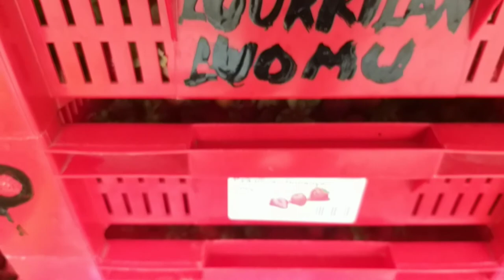สตรอเบอร์รีสุกหลายคักมาเด้อเก็บชว่ยกัน🍓🍓🍓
meta name="tradetracker-site-verification" content="f0965da77bf19d765068f540e2ab587076c30dc2" / Real-life and Lifestyle in The Authentic Small Organic Farm in Finland. @Isaanfinland Savonlinnassa sijaitseva Luomumansikkatila,. Pellossalontie 401 Kosolankylällä. สวนสตอเบอรี่ปลอดสาร.เกษตรพอเพียง ออเกร์นิคผักและผลไม้ทุกอย่างสร้างรายได้ Hot Now, Rising Up and Most Popular.